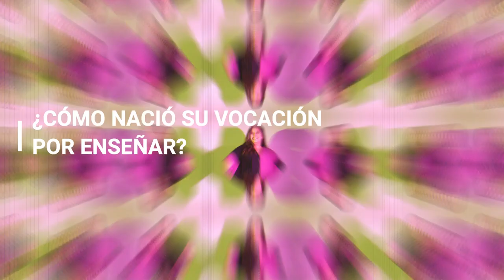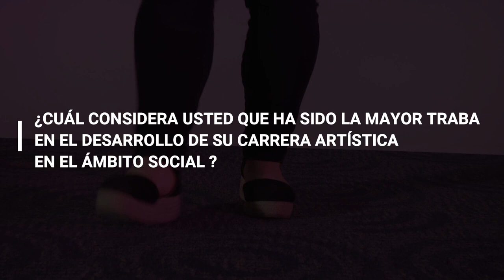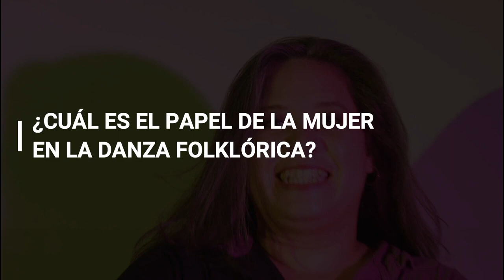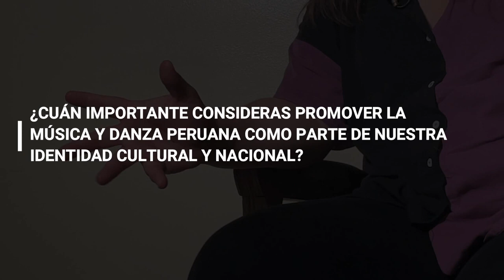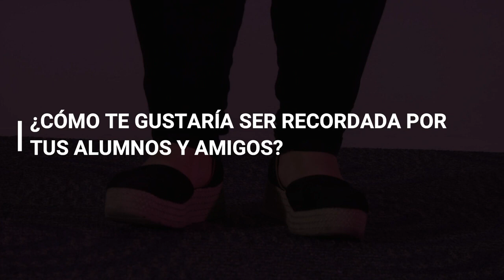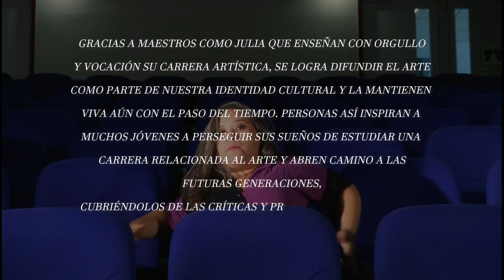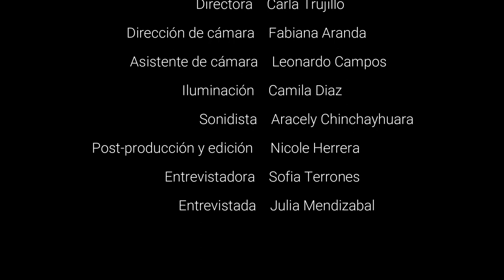ENTREVISTA CON JULIA MENDIZABAL, LA DANZA: UN LUGAR DE LIBERTAD Y EXPRESIÓN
CURSO: COMUNICACIÓN AUDIOVISUAL
PROF.: NATHALIE HENDRICKX
DOCUMENTAL/CORTOMETRAJE: REPORTAJE
TÍTULO: ENTREVISTA CON JULIA MENDIZABAL, LA DANZA: UN LUGAR DE LIBERTAD Y EXPRESIÓN
SINOPSIS:
Julia Mendizábal, es una artista folklórica de música peruana, percusionista, profesora de danza, miembro de la agrupación musical KIMBAFA y creadora de la agrupación femenina Perú Mujer. En esta entrevista Julia se sincera y habla sobre la importancia de la danza en la identidad cultural de nuestro país. Asimismo, nos cuenta su decisión personal a la hora de incursionar en el ámbito de las artes y comparte los desafíos sociales que encontró en el desarrollo de su carrera artística.
FICHA TÉCNICA:
Protagonistas: Julia Mendizábal
Dirección: Carla Trujillo
Guion: Fabiana Aranda y Carla Trujillo
Producción: Nicole Herrera y Carla Trujillo
Dirección de Arte: Sofía Terrones
Dirección de Sonido: Araceli Chinchayhuara
Cámaras: Fabiana Aranda
Asistente de Cámara: Leonardo Campos
Dirección de Fotografía: Camila Diaz
Dirección de Arte y Vestuario: Sofía Terrones
Edición y Postproducción: Nicole Herrera y Camila Diaz